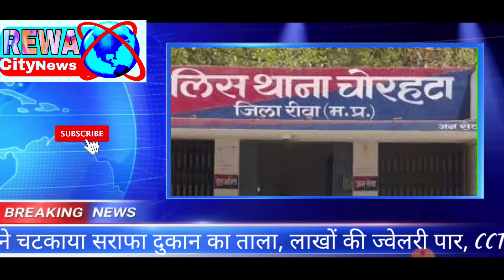रीवा में बदमाशों का दुस्साहस:दिवाली की रात चोरों ने चटकाया सराफा दुकान का ताला, लाखों की ज्वेलरी...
रीवा में बदमाशों का दुस्साहस:दिवाली की रात चोरों ने चटकाया सराफा दुकान का ताला, लाखों की ज्वेलरी पार, CCTV में दिखे संदिग्ध।